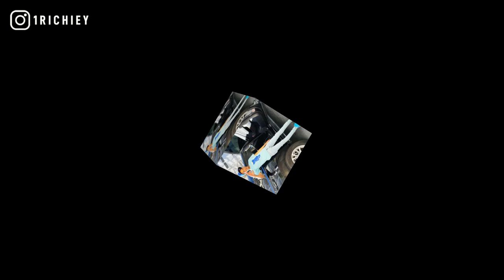[FREE] DCG Shun x Occ Taee Type Beat 2021 - Waistband (Prod. 1 Richiey)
[FREE] DCG Shun x Occ Taee Type Beat 2021 - Waistband (Prod. @1Richiey)

inspired by ysn marrr, lil kam, davo gng instrumental, melo yto, indianapolis, ap, sg bosstoolz, dcg bsavv, dcg msavv, ok, mmhmm, no more heroes, lil zay osama, otf timo, chicago

+TAP IN WITH 1 RICHIEY+